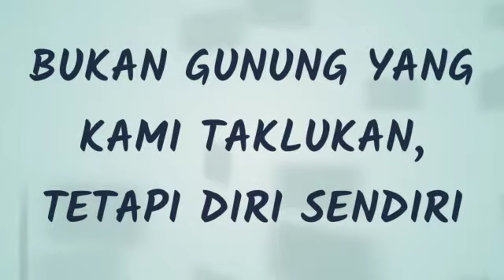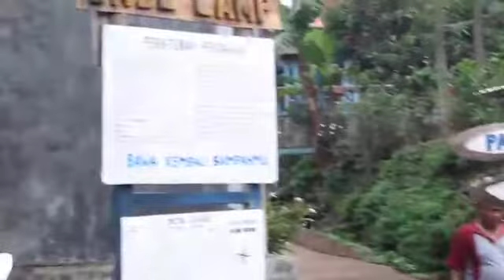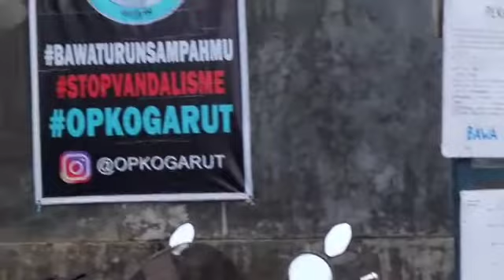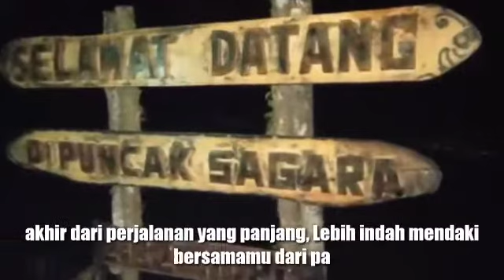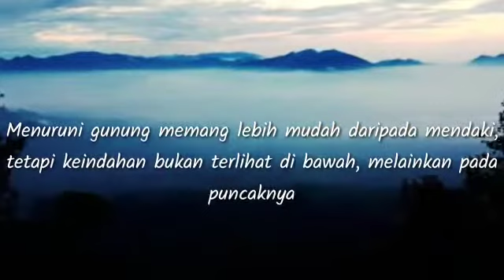Puncak sagara || garut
Lokasi puncak sagara garut.
Rencana mau buat video dari awal berangkat sampai beres, plus perhitungan perjalanan. Dari tiap tiap pos dan estimasi biaya.
Di karenakan konsep belum ada di tambah video banyak yg hilang dari file nya, mungkin kedepan nya kita team ABAH KAGIRI akan membuat konsep video yg lebih baik lagi. Tujuan membuat video ini Agar pendaki setidak nya ada gambaran ketika mendaki dan ada gambaran berapa estimasi biayanya.
NB: ini adalah video awal yg mungkin insha allah akan banyak lagi video pendakian lain.
Do'a kan saja semoga lancar dan sehat selalu aamiin...